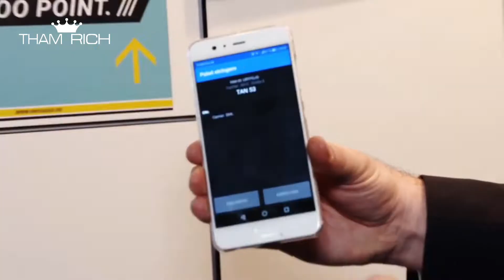LogiMAT Intelligent Warehouse 2022Booth THAM RICH No.F07 @Impact Hall 7-8 Bangkok, Thailand.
LogiMAT Intelligent Warehouse 2022
Booth THAM RICH Tham Rich Corp
Booth No. F07
@Impact Exhibition Center Hall 7-8 Bangkok, Thailand.
แล้วพบกันที่บูธครับ..😃